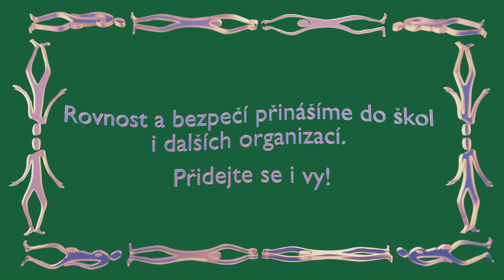Johanna Nejedlová o NESEHNUTÍ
Pro Johannu Nejedlovou, spoluzakladatelku organizace Konsent bylo NESEHNUTÍ inspirací i pomocníkem při vzniku Konsentu.

I díky podpoře našich dárců můžeme se vzděláváním podporujícím bezpečí i rovnost pro všechny pomáhat v českém školství i v jiných organizací.

Přidejte se i vy!

Děkujeme